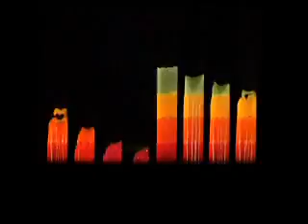MIXHELL "easy love favelablast remix"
mixhell video directed by "surface to air" sao paulo, brazil.